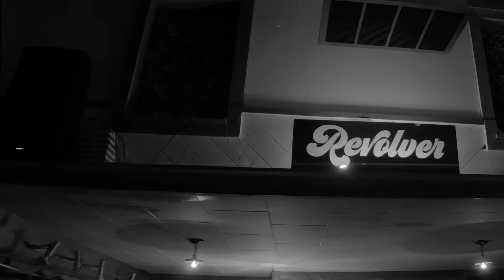Revolver - Metal Concert Highlight Reel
Oakflesh, Cruel Velvet, Ghorot, Strychnine.
Live at Revolver. Oct. 30, 2021.